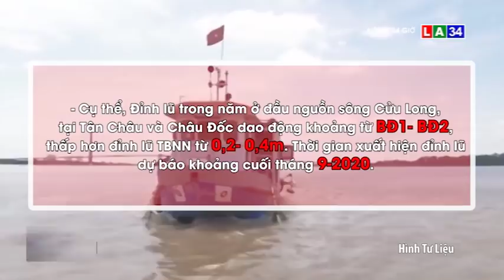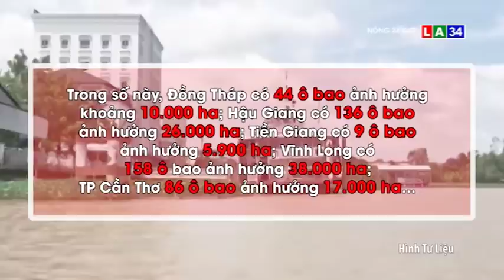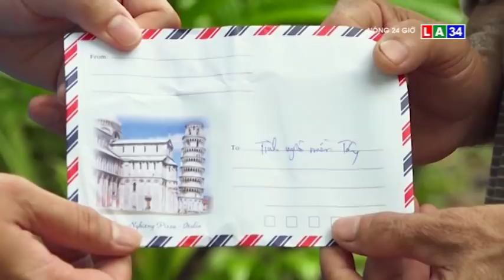BẢN TIN NÓNG 24G NGÀY 31 - 5 LONG AN TV